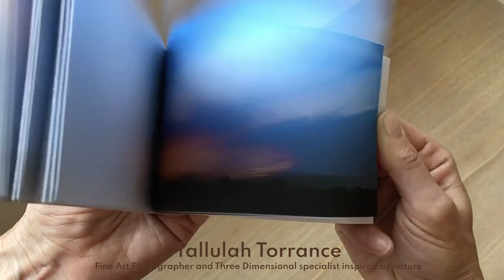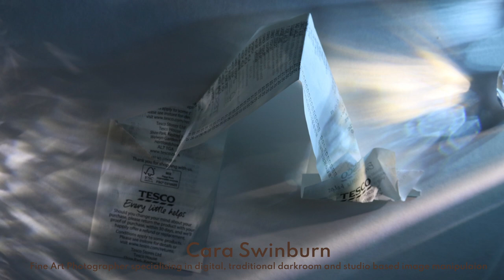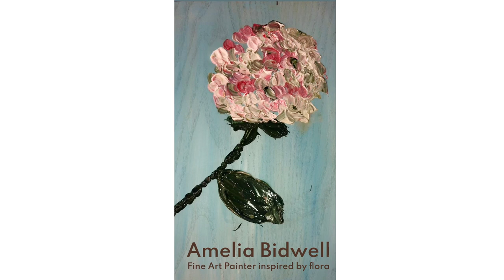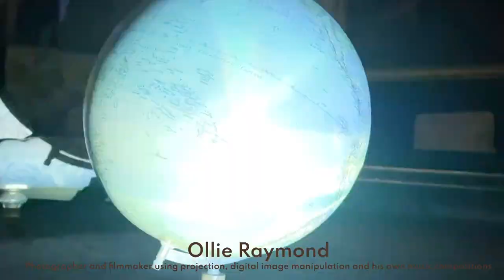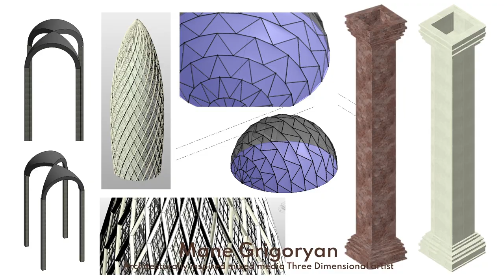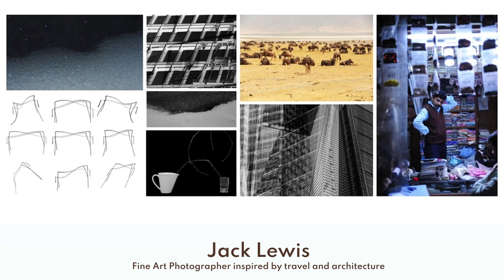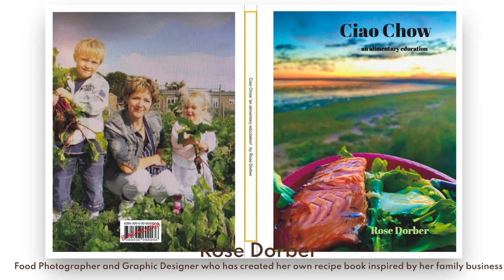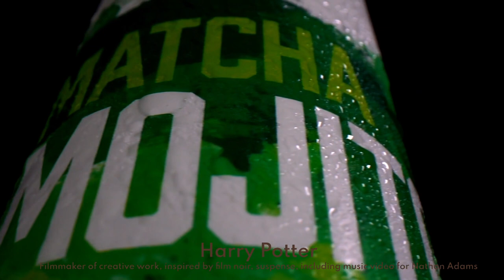A Level Art and Design Virtual Exhibition | Framlingham College, Private School in UK